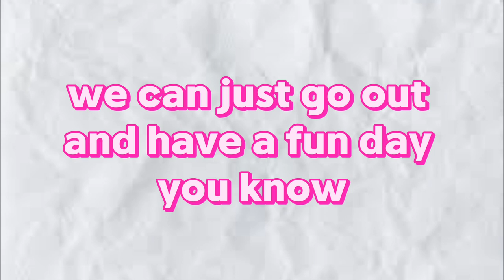Yesterday I watched the Pokémon presents video...that's it...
So i don't know why I made this. I say the Pokémon presents video and for some reason this is where my mind went. Enjoy if you can